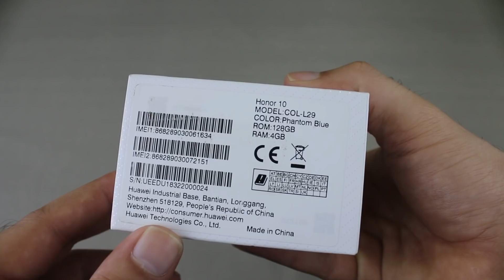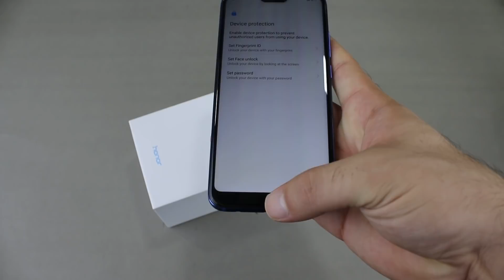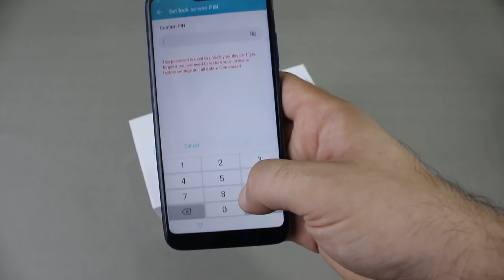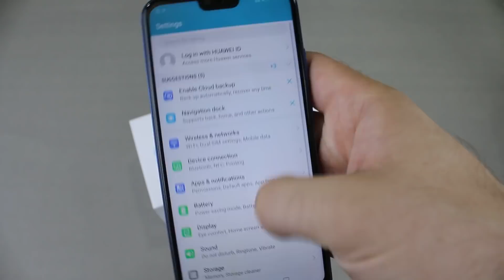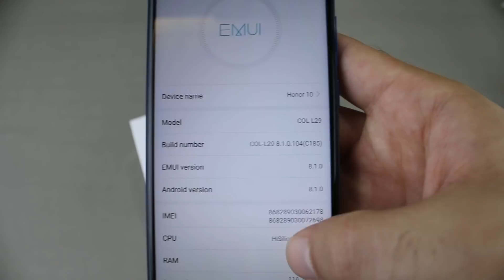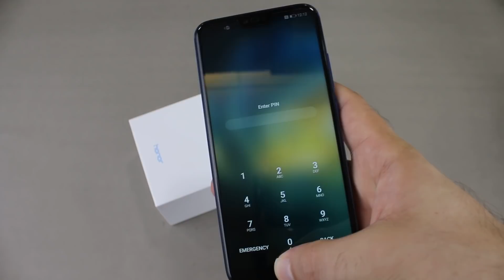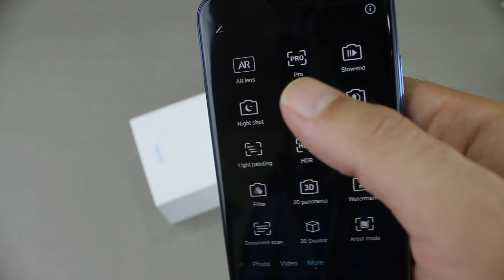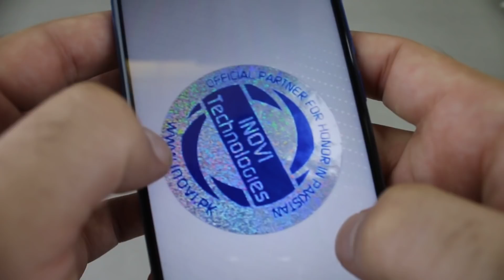Honor 10 | The most Beautiful Phone ever | Telemart.pk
In this episode of Telemart Unboxing and Review, we get our hands on the all new Honor 10 smartphone with AI Camera.

Introducing Honor10 with BeautyInAI. Our incredibly beautiful phone with independent NPU to provide the best AI experience and smart photography.

Honor 10 features:
★ Phantom Aurora Glass
★ 24MP AI Photography
★ 5.8 inch Honor FullView Display
★ Up to 128GB ROM
★ 5V 4.5A Honor SuperCharge
★ Ultrasonic Fingerprint Sensor

Available in:
★ Phantom Blue
★ Midnight Black

Telemart
"Pakistan's finest online & retail brand"